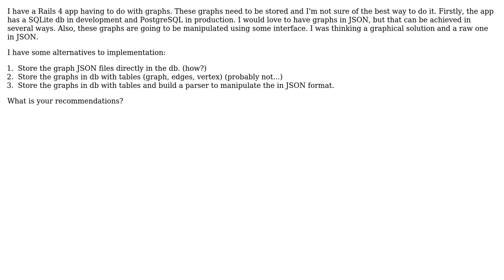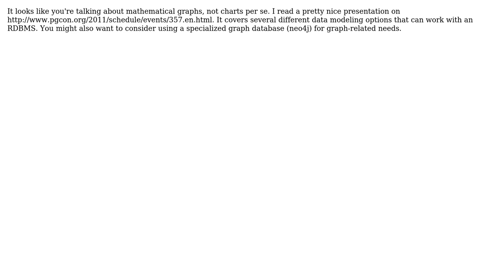Software Engineering: Storing graphs with json and db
With thanks & praise to God, and with thanks to the many people who have made this project possible! | Content (except music & images) licensed under CC BY-SA | Music | Images & others | With thanks to user mfaerevaag user Daniel J. Pritchett and the Stack Exchange Network Trademarks are property of their respective owners. You are responsible for your own actions.